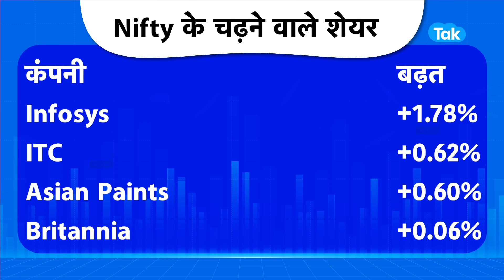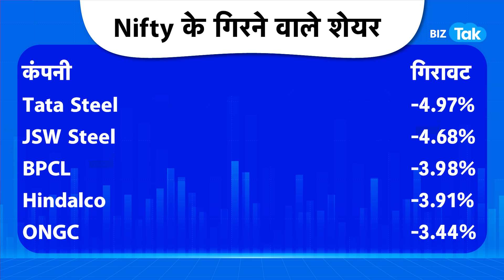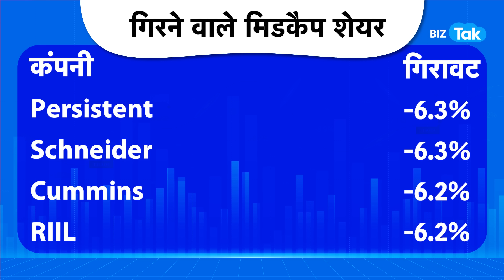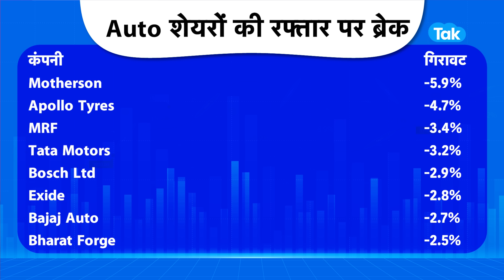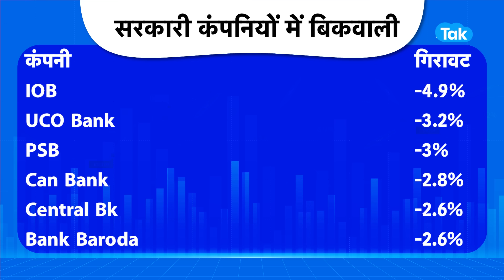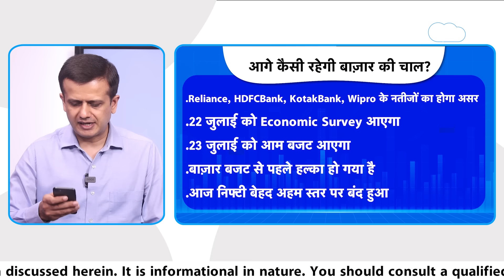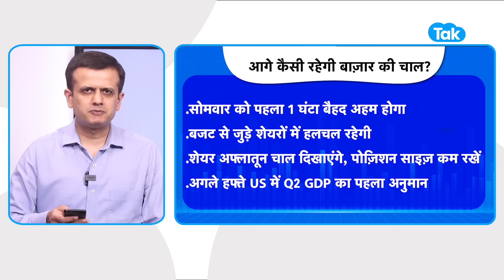Market Roundup | Budget 2024 से पहले Share Market में कोहराम! | BIZ Tak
Closing Bell: Sensex tanks 750 pts, Nifty closes below 24,550; Q1 results drag Ultratech, BPCL 3-4%, lifts Infosys 2%. Infosys, ITC, LTIMindtree, Asian Paints and SBI were among the top gainers on the Nifty, while losers included Tata Steel, JSW Steel, Hindalco, BPCL and Tech Mahindra. All sectoral indices traded in the red.

Union Budget 2024 Live Updates: Get the latest news, updates, and announcements related to the Union Budget 2024 here. Our coverage will keep you informed every step of the way.
केंद्रीय बजट 2024 लाइव अपडेट: केंद्रीय बजट 2024 से संबंधित नवीनतम समाचार, अपडेट और घोषणाएं यहां प्राप्त करें

BizTak Premium ज्वाइन करने के लिए क्लिक करें .